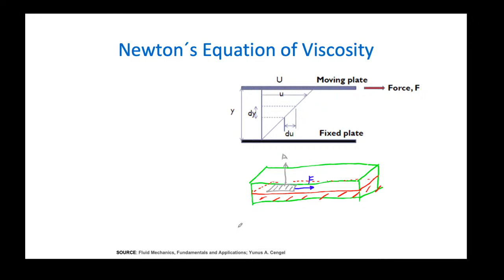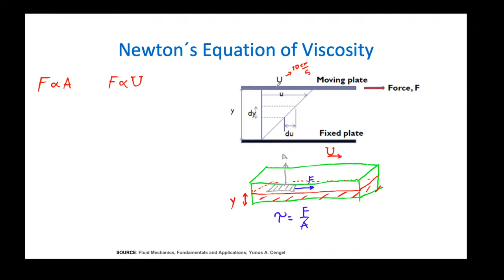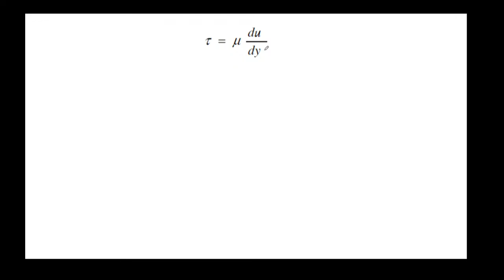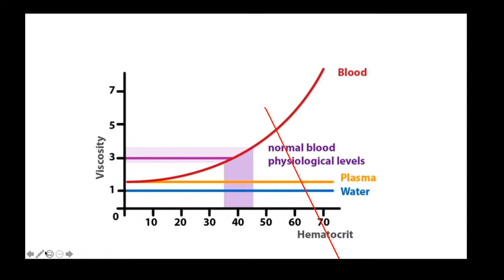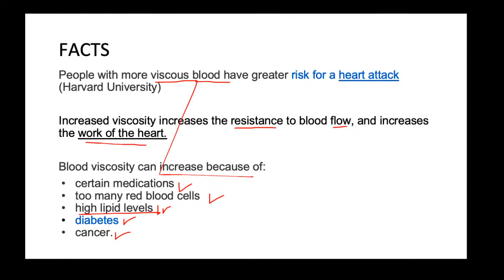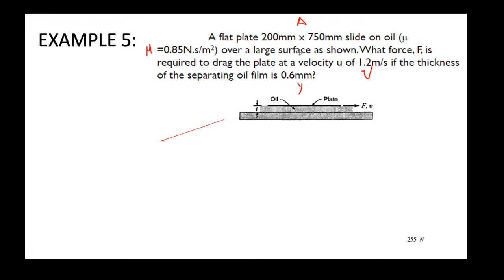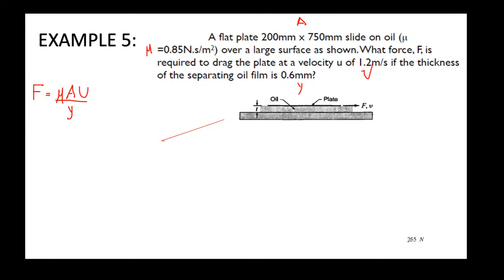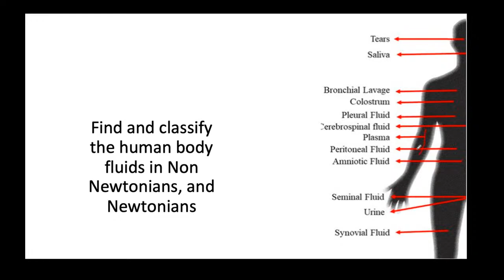5. ECUACIÓN DE LA VISCOSIDAD DE NEWTON * NEWTON'S EQUATION OF VISCOSITY